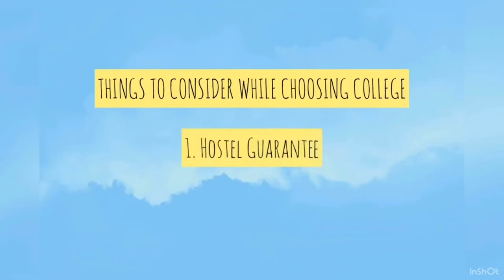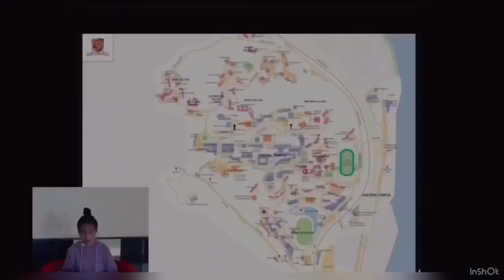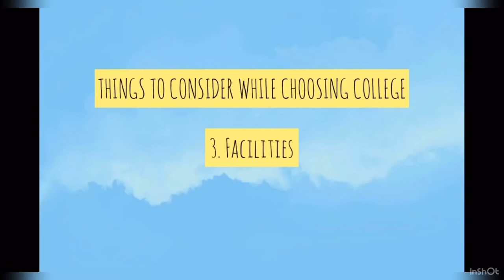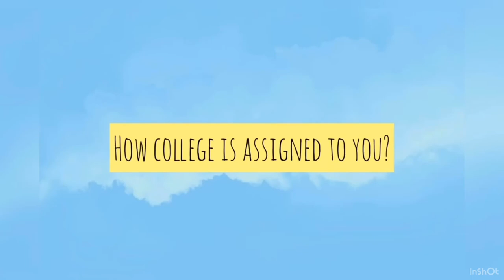[CUHK] COLLEGE System in CUHK ! Which college shall you choose? THINGS TO CONSIDER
Links of colleges’ website